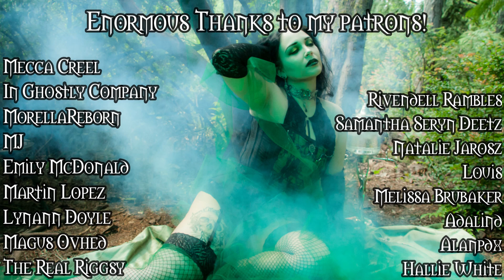I Chat with The Black Rose about Opera and Literature in the Goth Subculture!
In today’s video, we’re doing something a little different… I have a special guest, Adem of The Black Rose to discuss the biases against opera and literature in the goth subculture. If you enjoyed this little chat and want me to do more, please let me know! Sorry for the long absence, but I hope this video makes up for it.

Links!